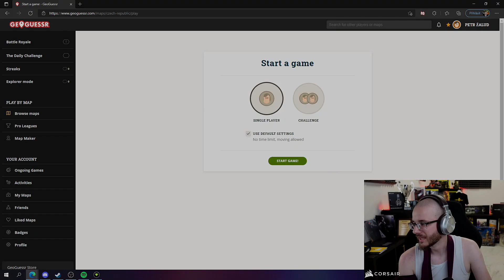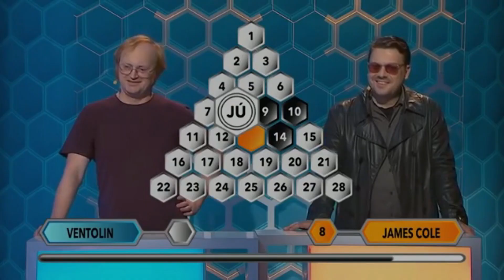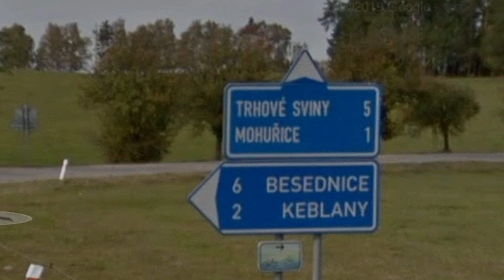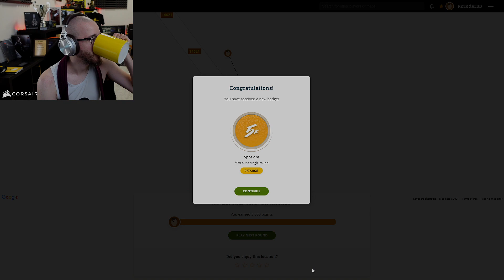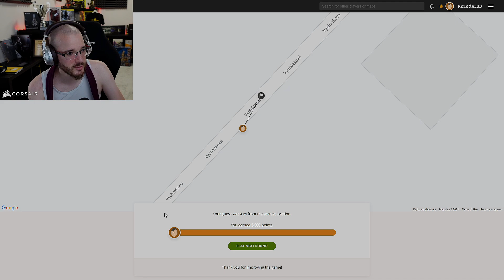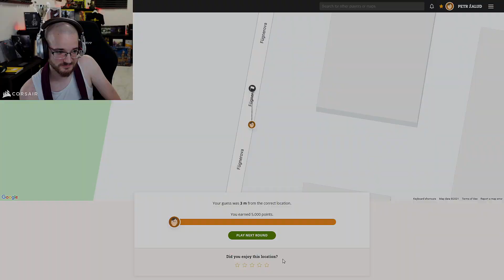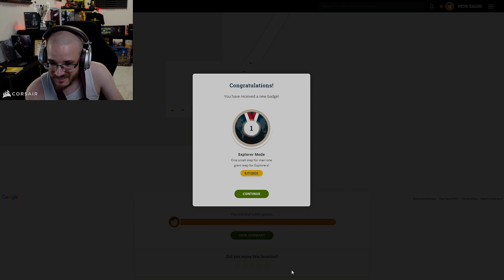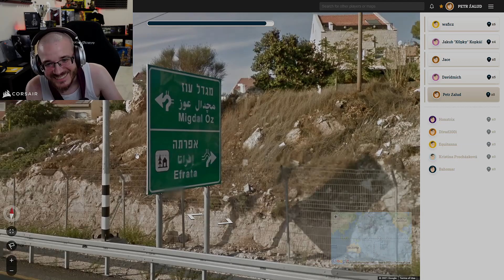CzechCloud hraje GeoGuessr! | Highlights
CzechCloud má nepoužitelnou ruku, tak zkouší jednodušší hry. Tentokrát prvně vyzkoušel GeoGuessr.